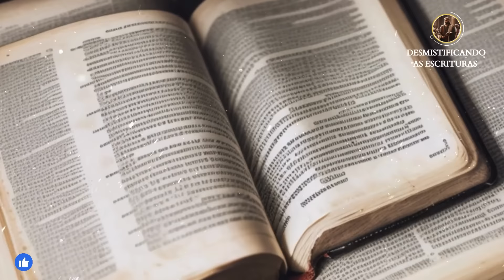A História da Bíblia Completa Como Você Nunca Viu.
A História do Antigo Testamento
A História do Novo Testamento
A história da Bíblia Completa

"Estudos Bíblicos"
"Histórias da Bíblia"
"Teologia Cristã"
"Interpretação Bíblica"
"Curiosidades Bíblicas"
"Versículos poderosos"
"Profecias Bíblicas"
"Ensinos Bíblicos"
"Personagens Bíblicas"
"Arqueologia Bíblica"
"Segredos da Bíblia"
"Cristianismo"
"Pregações Cristãs"
"Milagres da Bíblia"
"Doutrinas Bíblicas"
"Eventos Bíblicos"
"Estudo do Antigo Testamento"
"Estudo do Novo Testamento"
"Parábolas Bíblicas"
"Temas bíblicos atuais"
Sermões Bíblicos, Estudo da Palavra, Inspiração Bíblica, Mensagens Cristãs, Pregação Evangélica,História da Bíblia, Ministério, Palavra da Vida, Ministério Pastoral, Pregação Gospel, Teologia Cristã, Ministério da Palavra, Vida Após a Morte, Exegese Bíblica, Teologia Reformada, Ensino Bíblico, Pregação Católica
Fé e Milagres, Crescimento Espiritual, Ministério Profético, Louvor e Adoração
Estudos Teológicos, Milagres Divinos, Ensinos de Jesus, Fé e Obras, Arqueologia , Bíblica, Contexto BíblicoReligião e Espiritualidade, Espírito Santo na Vida Cristã, Jesus e a Salvação, Discipulado Cristão, Profecia Bíblica, Ação Social na Igreja
Ministério de Cura, Unção Divina, Avivamento na Igreja, Reconciliação Espiritual
Mensagens de Graça, Pregação Poderosa, Esperança e Fé
Deus e a Natureza Humana, Cura pela Fé, Milagres Modernos, Poder da Palavra
histótias biblicas, novo testemanto, Revelação Divina na Bíblia
antigo testamento, história do cristianismo, O Caminho para Deus, Mensagens Edificantes, Cristianismo Contemporâneo, Fé e Confiança, Fé e Redenção
Bíblia Sagrada On-line
Testemunhos Cristãos
Pregação Carismática
Palavra de Esperança
Jesus Ressuscitado
Evangelho da Graça
Pregação Inspiradora
Ministério da Libertação
Pregação sobre Esperança
Mensagens de Transformação
Pregação sobre a Graça
Ministério de Profecia
Palavra de Salvação
Estudo do Livro de Isaías
Mensagens de Libertação
Estudo do Livro de Gênesis
Pregação sobre Justiça
Ministério de Adoração
Palavra de Cura
Pregação sobre Paciência
Mensagens de Arrependimento
Estudo do Livro de Jeremias
Pregação sobre Humildade
Ministério de Jovens na Igreja
Palavra de Transformação
Pregação sobre Perseverança
Mensagens sobre Gratidão
Estudo do Livro de Levítico
Pregação sobre Santidade
Ministério de Casais na Igreja
Palavra de Vida Eterna
Pregação sobre Obediência
Mensagens sobre Fé Inabalável
Estudo do Livro de Ezequiel
Pregação sobre Esperança Divina
Curiosidades Bíblicas
Mistérios da Bíblia
Fatos Surpreendentes da Bíblia
Eventos Inusitados Bíblicos
Personagens Esquecidos da Bíblia
Profecias Bíblicas Cumpridas
Segredos das Escrituras Sagradas
Arqueologia Bíblica
Enigmas da Bíblia Explorados
Histórias Peculiares da Bíblia
Milagres Bíblicos Desvendados

Eventos Sobrenaturais na Bíblia
Curiosidades sobre Jesus Cristo
Cristianismo Primitivo na Bíblia
Bíblia e Eventos Históricos Mundiais
Bíblia e Arquitetura Antiga
Curiosidades sobre os Livros Menos Lidos da Bíblia
Bíblia e Política Mundial
Fenômenos Naturais na Bíblia
Bíblia e Arte Contemporânea
Objetos Sagrados da Bíblia
Bíblia e Profecias Cumpridas na História
Curiosidades sobre o Livro de Apocalipse
Bíblia e Controvérsias Históricas
Bíblia e Curiosidades Linguísticas
Bíblia e Explorações Marítimas Antigas
Cristianismo na Era Moderna: Desafios e Curiosidades
Releituras Modernas da Bíblia: Curiosidades
Sociedade Bíblica: Curiosidades
Bíblia e Debates Científicos
Bíblia e Explorações Espaciais Modernas
Curiosidades sobre os Reis e Rainhas da Bíblia
Bíblia e Mitologia Comparada
Bíblia e Cinema: Curiosidades sobre Filmes Bíblicos
Curiosidades sobre os Grandes Milagres Bíblicos